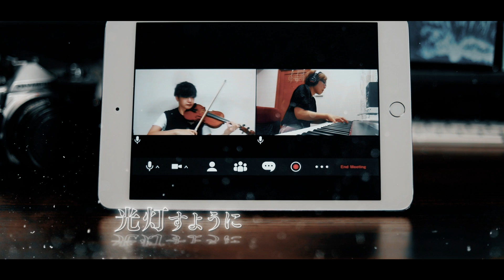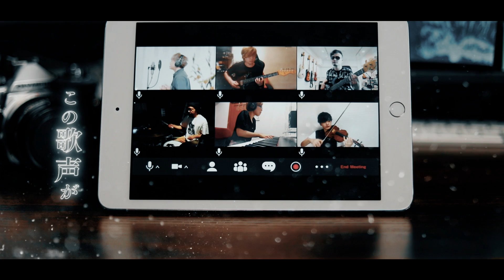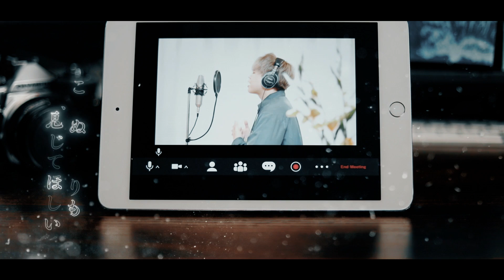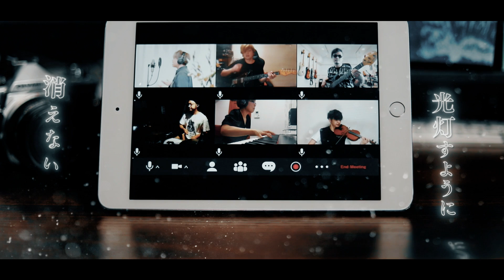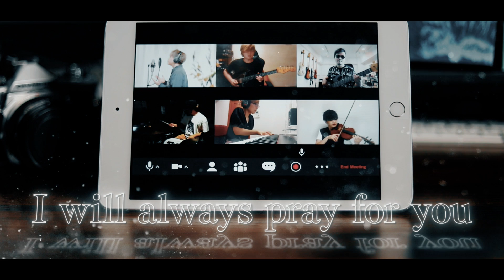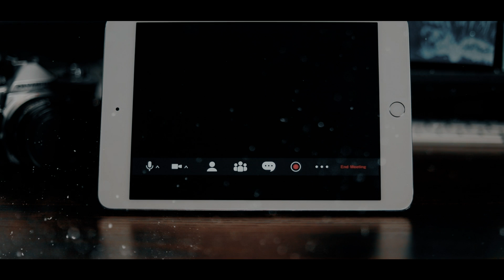Shun Ohno - " Pray " （Official Music Video）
コロナ禍の中、今のこの状況だからこそ生まれた曲です。
ミュージシャン、クリエイターの皆さんと完全リモートで完成した作品となります。

Pray
作詞作曲：大野瞬

Musicians
mixed&marsterd by 多久島聡（tks sound factory）

Performed by SHUN OHNO